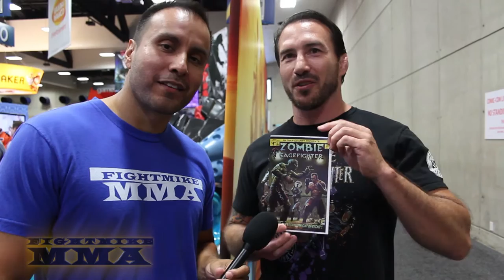Comic Con 2015 | Nate Quarry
Interview with Nate Quarry who talks about his new comic book, The state of UFC, Mendes/McGregor and more!